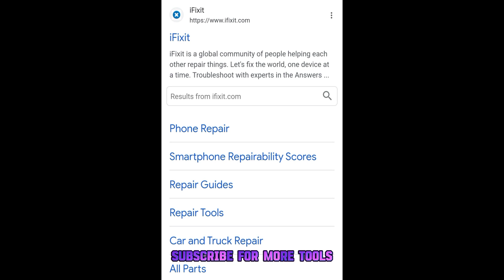Fix my phone easy#viral